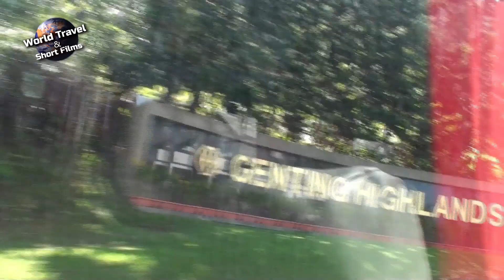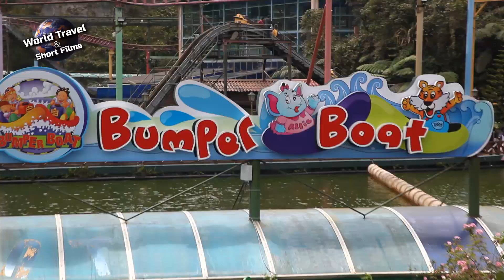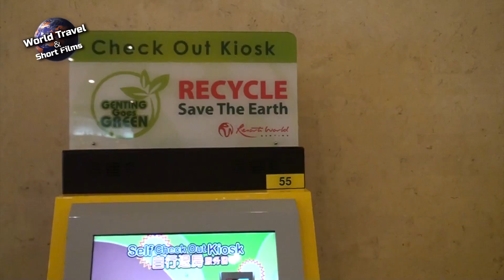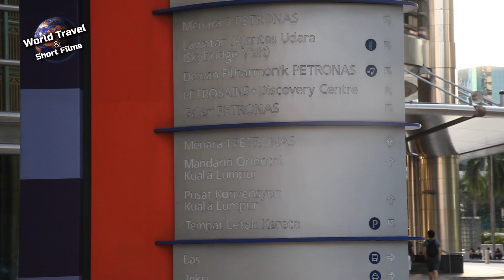Malaysia travel guide (Genting Highlands & Twin Towers) in Hindi & Urdu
This video shows beautiful indoor and outdoor theme parks of Genting in detail and also the famous Twin towers and its details both indoor and out door.